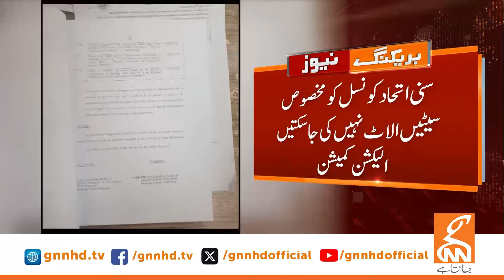Opposition Leader Omar Ayub Khan Aggressive Statement | News Bulletin | 09 PM | 22 June 2024 | GNN